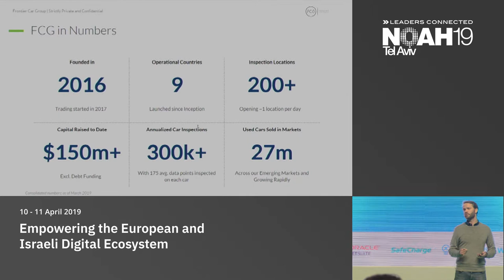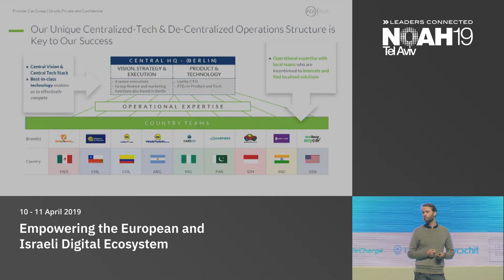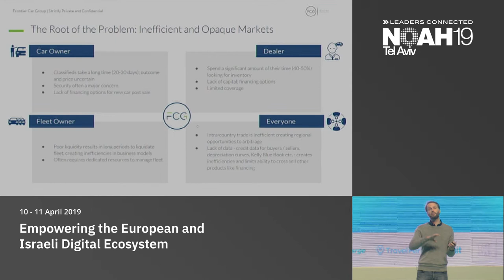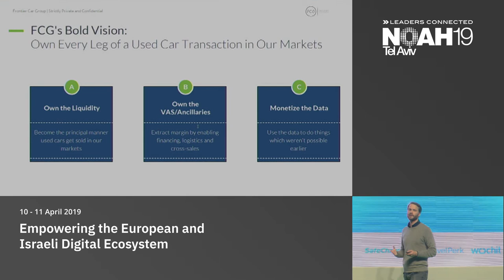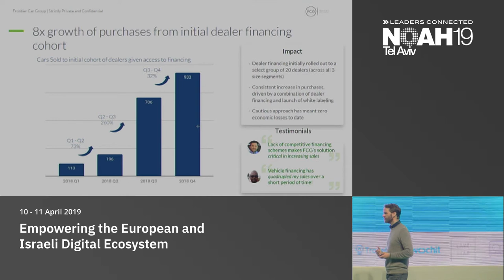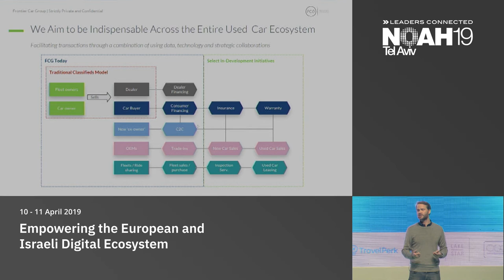Peter Malmqvist, Frontier Car Group - NOAH19 Tel Aviv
Ecommerce, Marketplaces & Classifieds: Company presentation by Peter Malmqvist, CFO of Frontier Car Group at the NOAH Conference 2019 in Tel Aviv, Hangar 11,  10-11 April 2019.